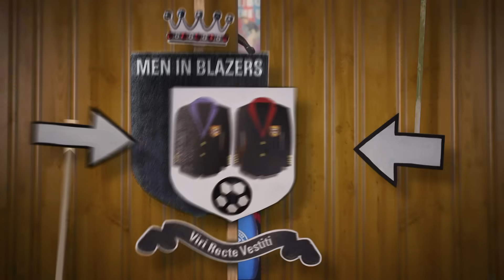"I'm in the best form of my life" | James Maddison on Ange Postecoglou and Playing the Villain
Rog interviews Tottenham Hotspur's James Maddison to discuss his approach to life under Ange Postecoglou, being in the best form of his life, and playing the villain for Spurs in away matches.